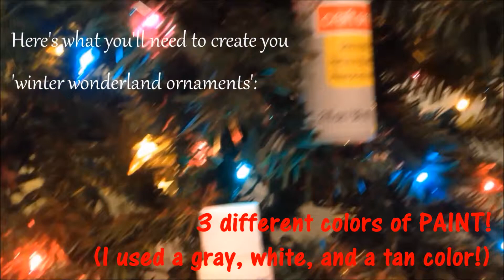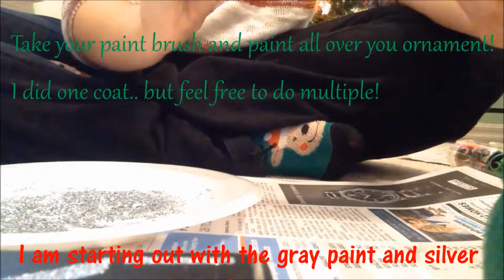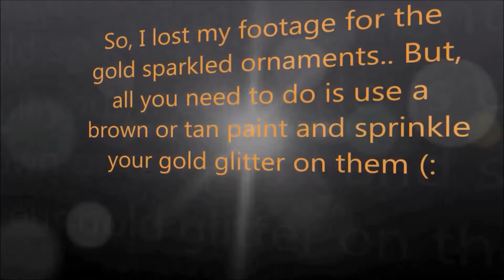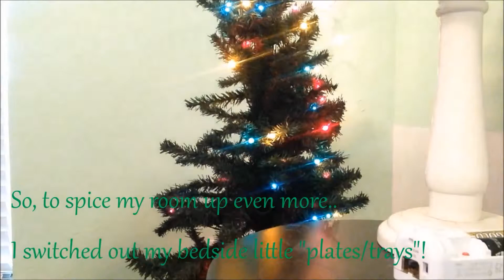STEP 1: decorate for Christmas Wonderland!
Hi Guys!! I am so excited to start my Christmas series!!
Here is my first video! It's a simple DIY on how to create glitter ornaments on the cheap!
This year my theme for my room will be a Christmas Wonderland!

Love you!
XoStylishMo